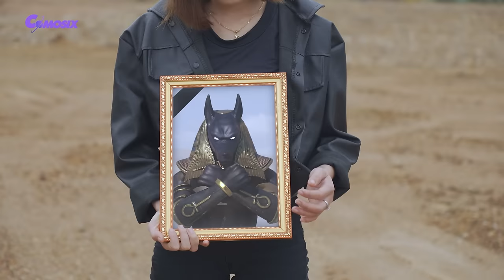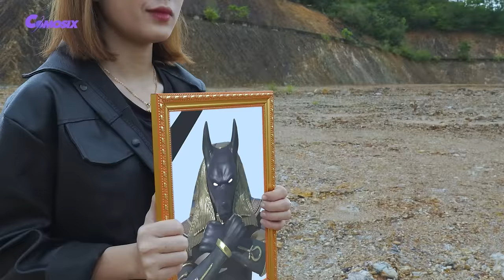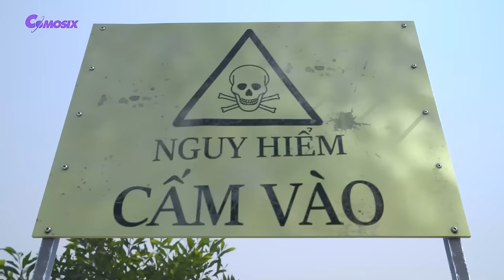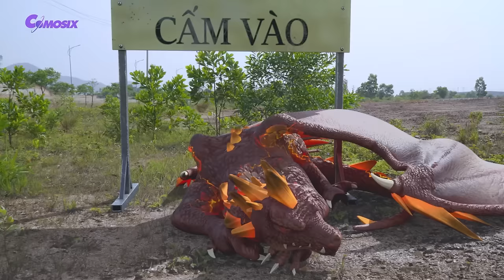Optimus Prime vs Bumblebee - Fight Scene - Transformer #2024 - All Action Battle Movie Clip [HD]